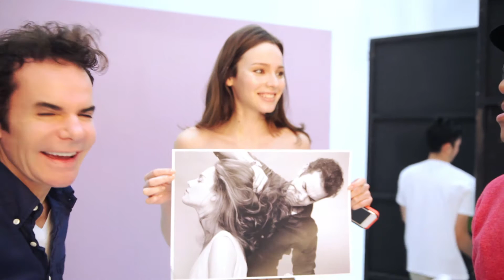STEPHEN KNOLL PREMIUM SLEEK（プレミアムスリーク） メイキング動画 2015